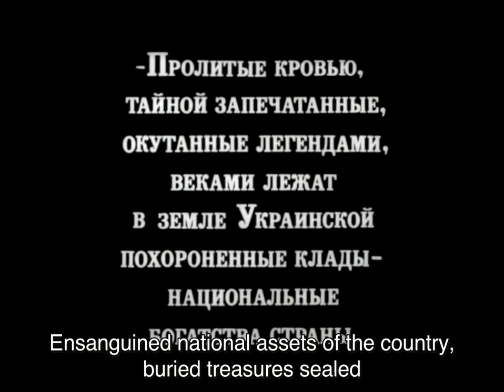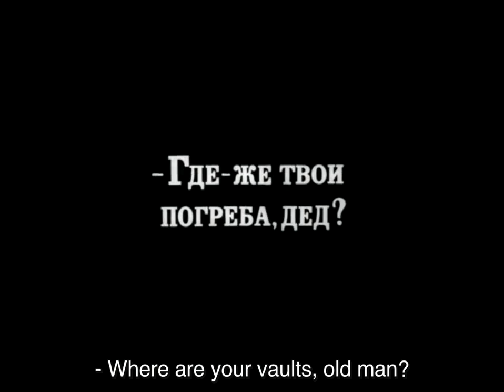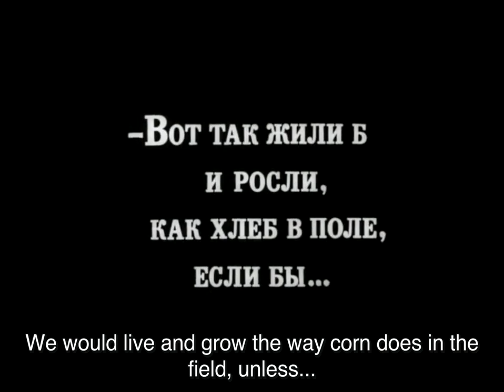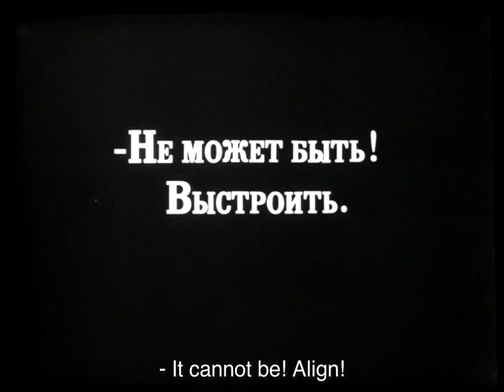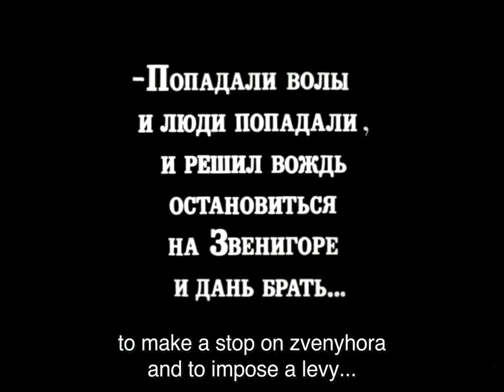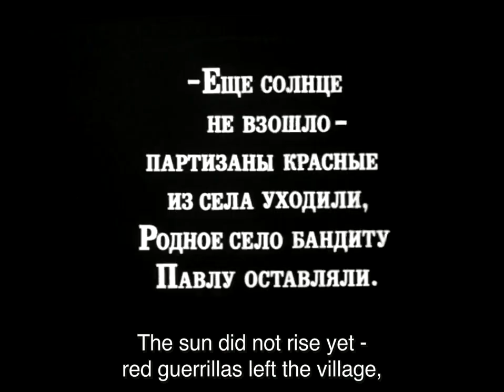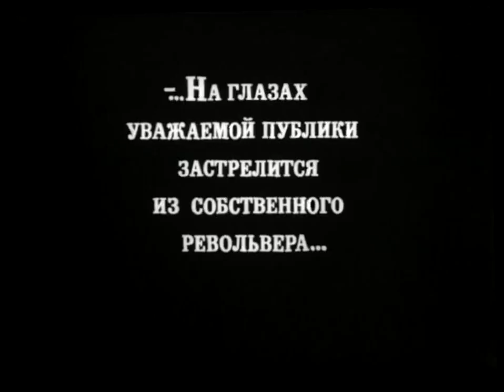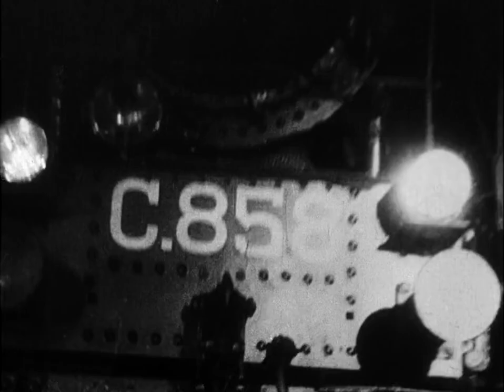Alexander Dovzhenko's "Zvenigora" (1928)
The film uses the central construct of a legend regarding treasure buried in Mount Zvenigora to build a montage of scenes praising Ukrainian industrialization, attacking the European bourgeoisie, celebrating the beauty of the Ukrainian steppe, and re-telling ancient myths. A thread runs through this fragmented story:

An ancient Ukrainian grandfather is concerned with protecting his country's hidden treasure over a vast extent of time and against a variety of would-be treasure-hunters, invading Germans and Poles, ancient Vikings, the beauteous Oksana, Cossack bandits, and the expatriate aristocrats after the Revolution.

Ultimately, it becomes clear that the real treasure is the people, the land, and the traditions of Ukraine, a lesson the Grandfather only learns after he attempts to blow up a Red train at the behest of a cynical Ukranian "Duke," but is taken in and fed by the hearty Red workers and soldiers.

Along the way we see both propaganda and visual celebration of the treasure,  heroic industrialization, fields and forests, grain, factories, trains, bulldozers, the faces of the people working hard for their nation, soldiers shaking hands with enemy soldiers who are brother workers, and refusing to execute their brave companion.

The decadent sensation-craving bourgeois of the west clamor to witness a staged suicide. It's rough and puzzling and xenophobic and sometimes beautiful.

A 1928 Soviet silent film (Russian: Звeнигopа), the first of a trilogy, by Ukrainian director Alexander Dovzhenko, starring Nikolai Nademsky, Semyon Svashenko, and Aleksandr Podorozhnyy. This was the fourth film by Dovzhenko, but the first one which was widely reviewed and discussed in the media. This was also the last film by Dovzhenko for which he was not the sole scriptwriter. The script was originally written by Maike "Mike" Johansen and Yurtyk (Yuri Tiutiunnyk), but eventually Dovzhenko heavily rewrote the script himself and removed Johansen and Tyutyunnyk's names from the screenplay and did not include them in the film credits.

The narrative is built upon Modernist lines, disregarding the traditional, novelistic storytelling techniques and instead using abrupt shifts in time and using the constructive devices of avant-garde poets such as Blok, Bely and Mayakovsky to create a picture of modern Ukraine that pushes in several directions at once. So avant-garde in its narrative structure it is almost incomprehensible, and yet Each subsequent moment does work to build a cohesive whole that refuses the merest tinge of plainspoken directness.

There are some incredibly striking tableaux that require the viewers to create a structure for themselves (such as the Bolshevik soldier directing his own execution) although the climax does draw the preceding events together, combining the dialectical threads of modern industry and the old man's myth together in two exhilarating scenes.

The cinematography is adventurous and strong, rich with detail and positively thrumming with vibrant life, with lots of montage and quick cutting and then long shots of men on horseback. Elements of the style of Eisenstein, Pudovkin, Protazanov and Kuleshov are recognizable, yet "Zvenigora" seems completely different. The juxtaposition of rapid montages, swift city tours and slow, poetic journeys around the countryside is powerful, and the mythical scenes, although winding, are beautifully realized with a dreamlike quality to them.

Regarded as a silent revolutionary epic, Dovzhenko's initial film in his Ukraine Trilogy, along with "Arsenal" (1929) and "Earth" (1930), is almost religious in tone. The film mixes fiction and reality. Although Dovzhenko referred to Zvenigora as his "party membership card", the relationship between the individual and nature is the main theme of this tapestry of heart and soul, which is highly atypical of the Soviet cinema of the end of the 1920s and its avant-garde influences. Dovzhenko is an artist with fine mastery of his craft and believes that full submission to nature made humanity powerless in the face of nature, and understanding and control of nature is required to make progress. For him, the October Revolution brought about such an understanding.

At the time of release, the film was widely reviewed in the press but generally regarded as not conforming with Soviet aesthetics. In 1927, before the film's release on April 13, 1928, Kino (Cinema) sharply criticized the screenplay, calling it "bourgeois" and "nationalistic".

This remarkable avant-garde film of an exuberantly experimental period was restored in 1973 at the Mosfilm studio with the assistance of Dovzhenko's widow, film director Yuliya Solntseva.

In the 2012, Sight & Sound Director's Poll of the Greatest Films of All Time, Guy Maddin placed it on his top ten list along with such films as Malick's "The Tree of Life" (2011), Buñuel's "L'Age d'Or" (1930), and Vigo's "Zero de Conduite" (1933), describing the film as "mind-bogglingly eccentric!"